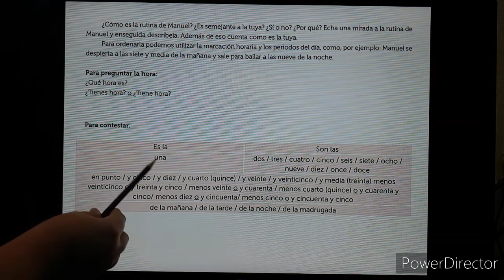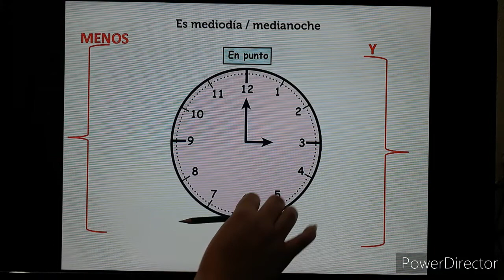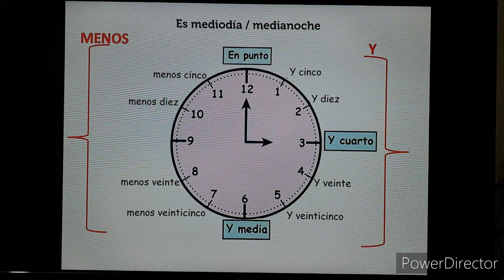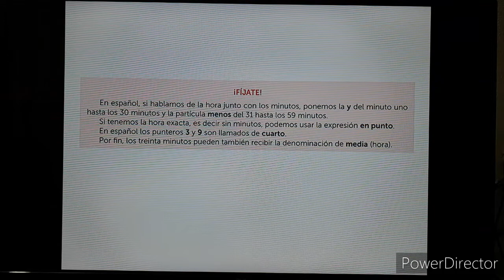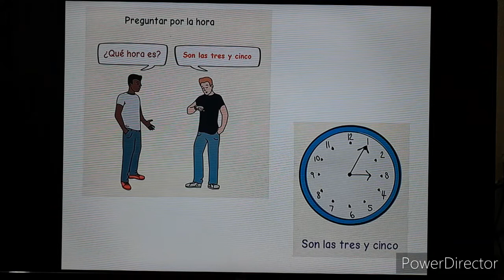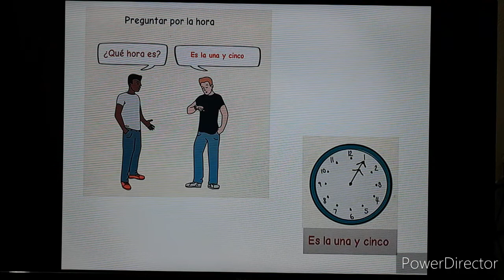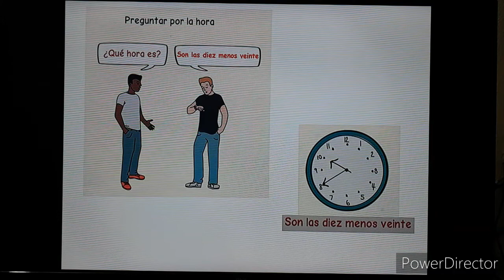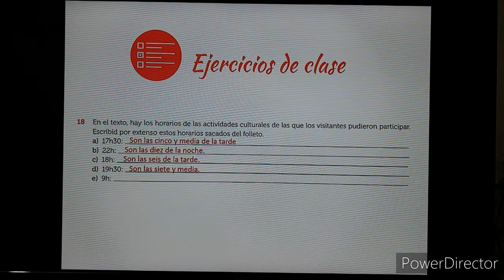CNEC SJB 2020 – (03-07-2020) –1ª SÉRIE E.M. – ESPANHOL – PROF.ª INEZ